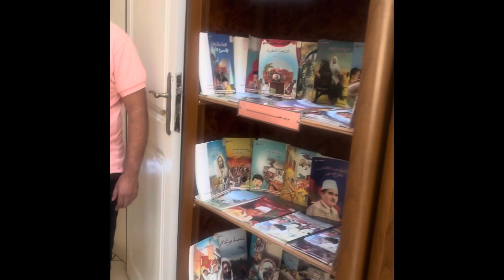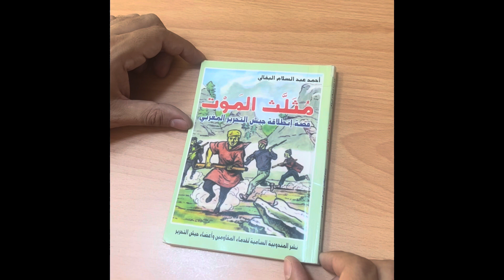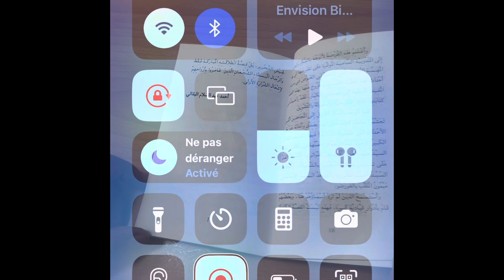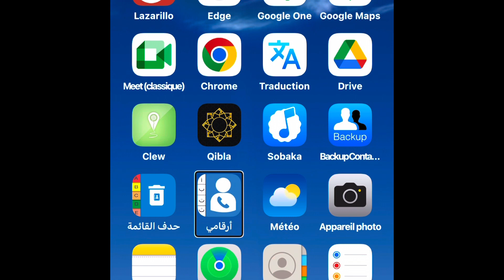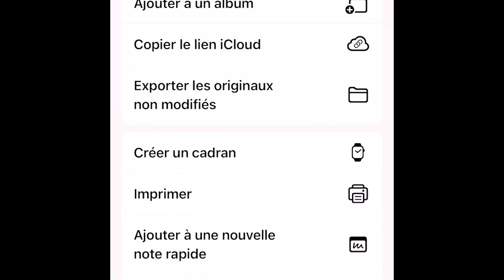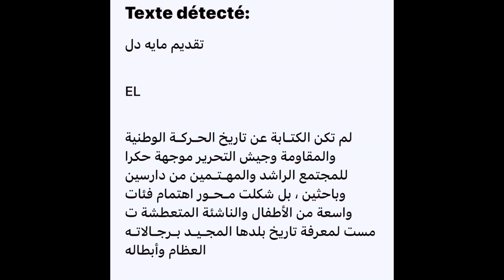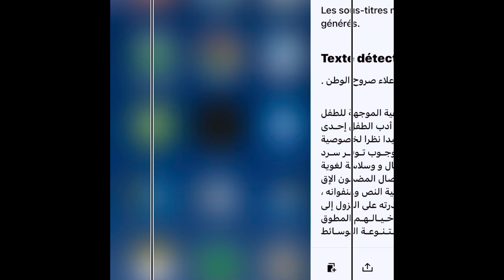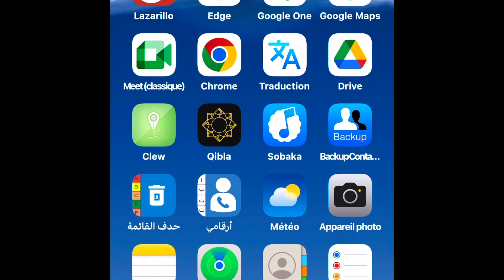جولة في فضاء مكناس وورشة في استعمال الهاتف الذكي